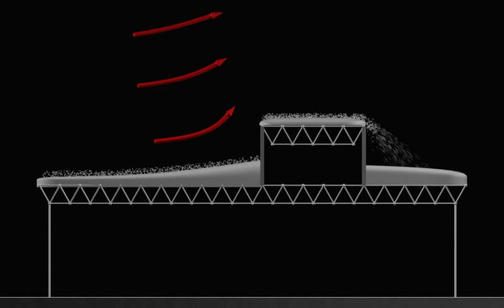Snow Drift on a Roof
This shows the effects of snow drift on the roof of a building.